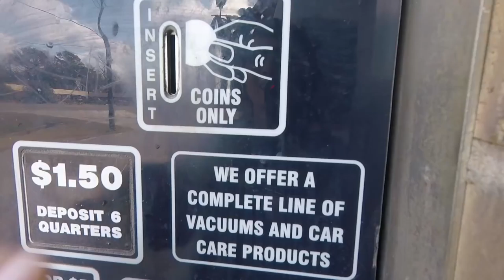Florida into Texas, Leaving the Rain Behind. Full Time Van Life!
We make tracks headed west with the desert on our minds.  A nasty rainstorm blows through Louisiana and has us holed up at a Visitor Center.  Into Texas we hunt down some National Forest land but it is a muddy mess so we spend our thirteenth anniversary at Lake Livingston State Park.  Check out the dinner we made on the Flatpack Grill and Firepit!